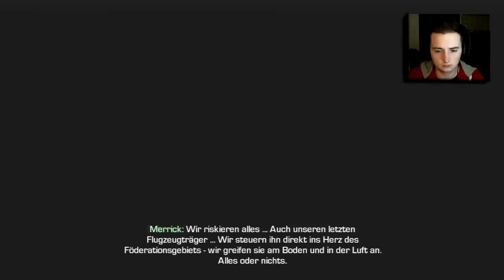Let's Play CALL OF DUTY: GHOSTS w/ Facecam #13 | Großangriff! [HD]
►Teamspeak-IP: ts24.nitrado.net:11400

Headset: Turtle Beach DPX21

ptt18